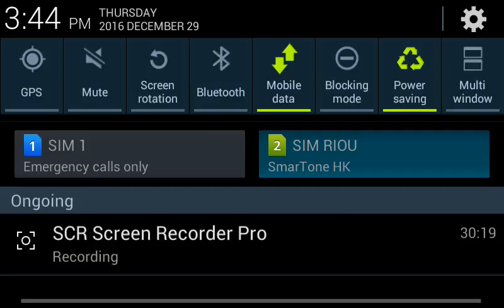Minecraft PE (40 Minutes Video With Friend!)